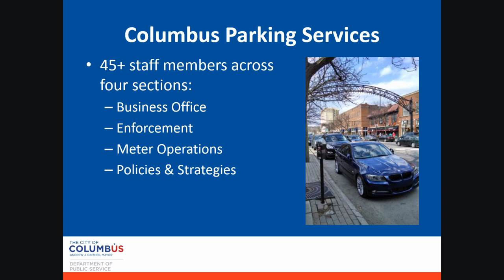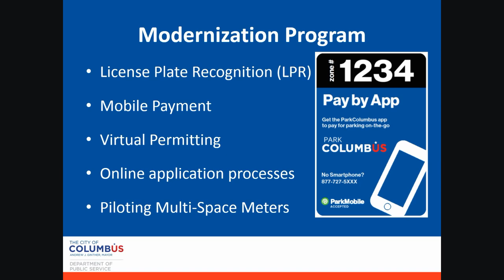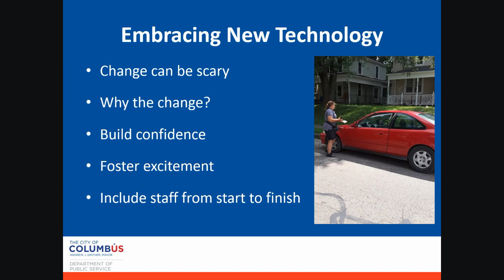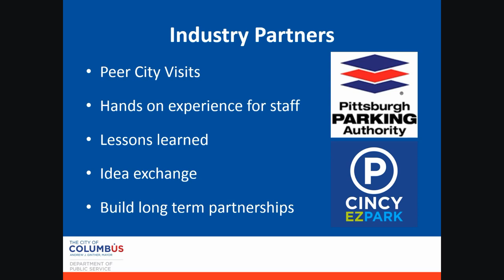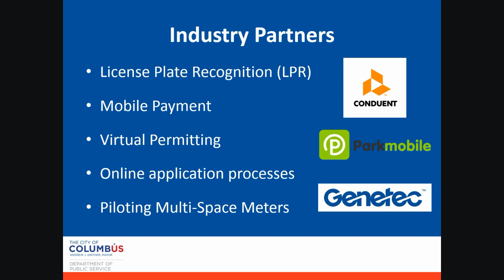IPMI Moving Forward: It Takes a Community, Modernizing a Parking System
Robert Ferrin, Assistant Director of Parking for the City of Columbus, Ohio. Robert discusses all the innovations that the city implemented to the Columbus Parking System.